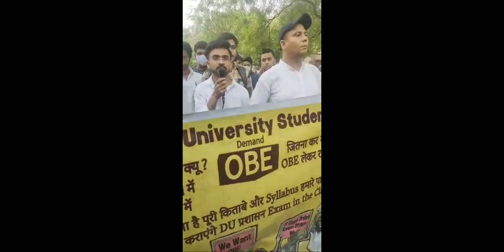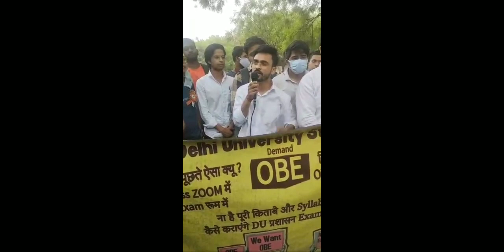Du sol 2nd & 4th & 6th semester OBE Protest Jantar Mantar | शिक्षा मंत्री ने क्या कहा??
kya huwa aaj jantar mantar per,, kya kaha education minister ne???

👉___________Telegram Group___________

___________Instagram______________

sol
du sol
sol du
du sol new update
sol du new update